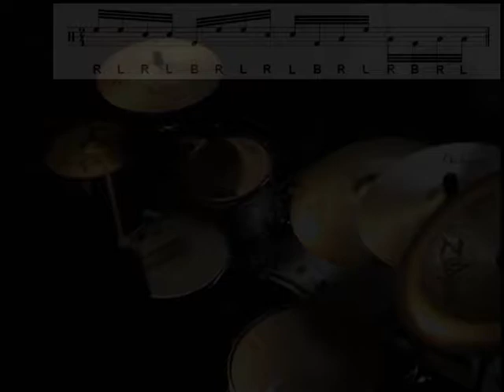Advanced Rock Fills - Drum Lesson 1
In this drum lesson I'll explain 2 different rock fills.

To make it easy for you, I play each fill in 3 tempi: Actual speed, slower and ultra slow. As well as that, you can read the notes in the right upper corner.